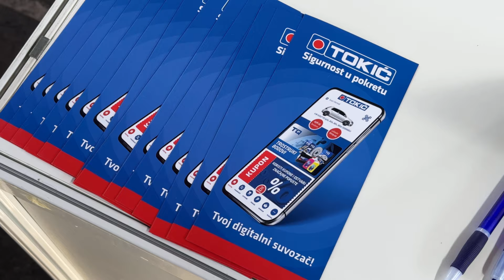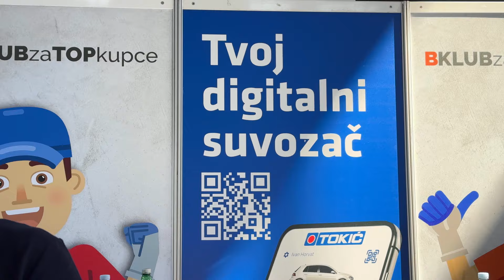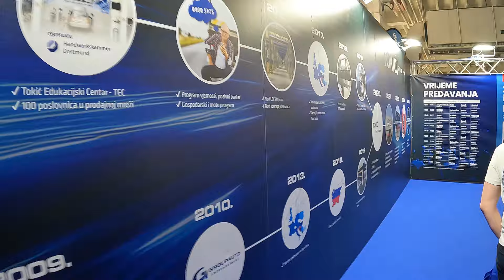Najveći sajam popratne auto industrije! - Tokić Expo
U Zagrebu je održan Tokić EXPO. Najveći sajam popratne autoindustrije, a gdje se ona kreće i što smo sve pronašli na njemu među brojnim izlagačima pogledajte u videu :)